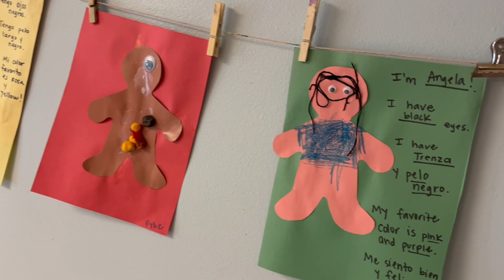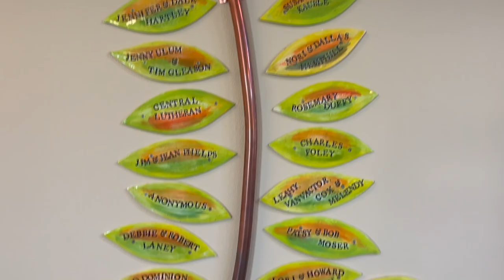Relief Nursery: Strengthening Families, Keeping Children Safe.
Walk with us through Relief Nursery! See our therapeutic classrooms. Meet our amazing teachers, counselors and staff.